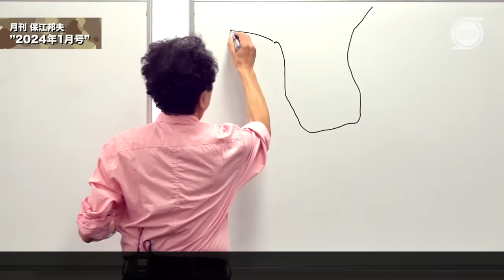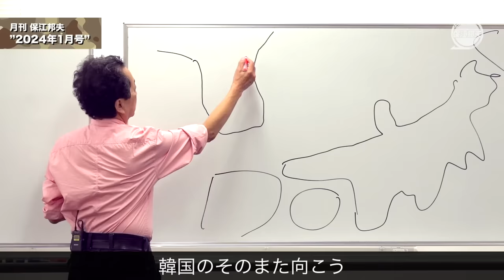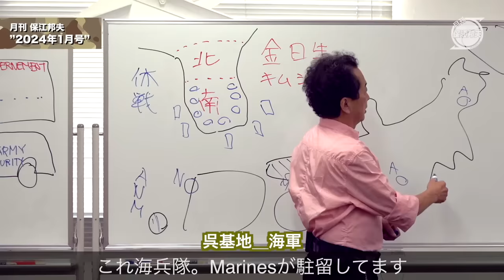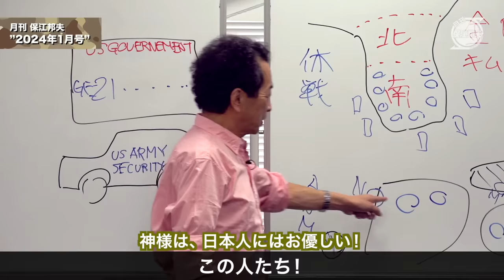月刊保江邦夫 No.48 2024年1月号 ダイジェスト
今月号のテーマ
～2024年、トンデモシナリオを描く～

日本人で初めてノーベル賞を受賞した湯川秀樹さんに師事し、湯川さんが晩年研究されていた「素領域理論」の唯一の継承者となり、国際的に認められた理論物理学者、保江邦夫さんがいっさいの制約ナシに、縦横無尽に語り尽くしていただける場。それが「月刊保江邦夫」です。

「物理」、「武道」、「宗教」、「UFO」…

保江先生のカバー領域は多岐に渡っています。
今、わたしたちが大切にしなければならないこと、守るべきこと、そして成長しなければならないこと、思う存分語っていただきます。

本編は「月刊保江邦夫」「まるごと保江邦夫」でご覧ください。
月刊保江邦夫 月額2,980円（直近3ヶ月分視聴可能）
まるごと保江邦夫 月額5,980円（全アーカイブ視聴可能）